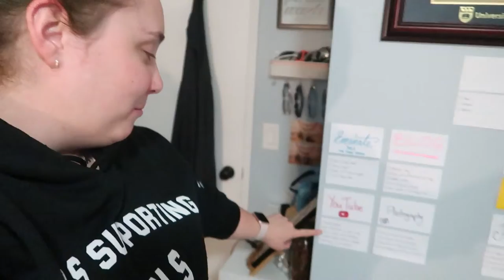Accidentally Rebranding | April 4, 2019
I guess it was finally time to change my channel name and make some new intros and outros. I mean, I knew it was time, I just didn't know today would be the day.

Equipment:
Camera: Canon G7x Mark II
Tripod: Manfrotto MTPIXI-B PIXI Mini Tripod
Editing Software: Filmora